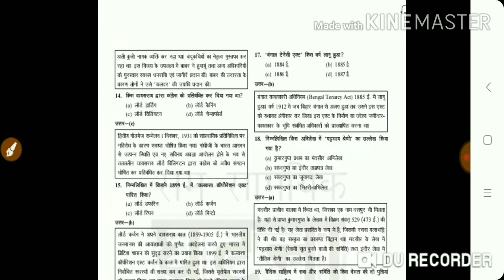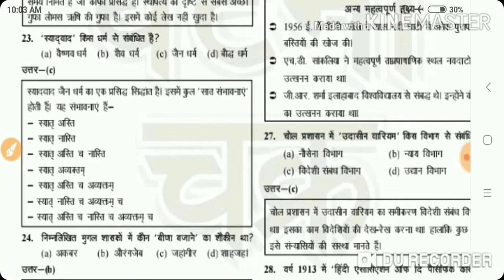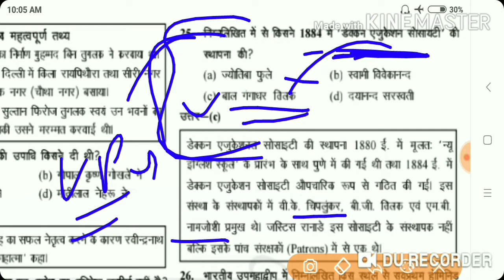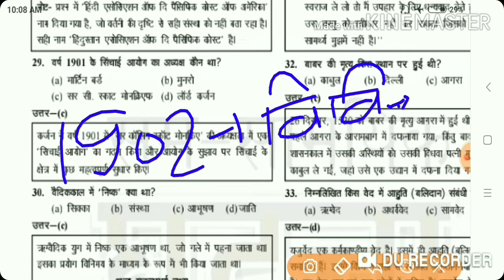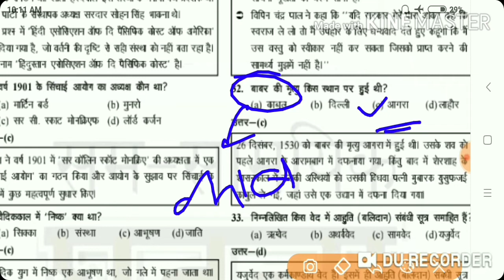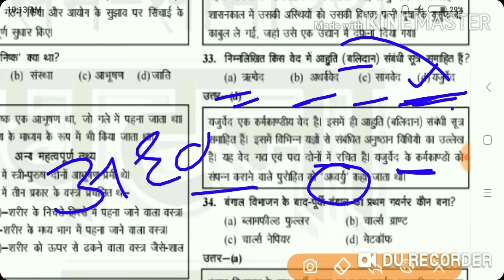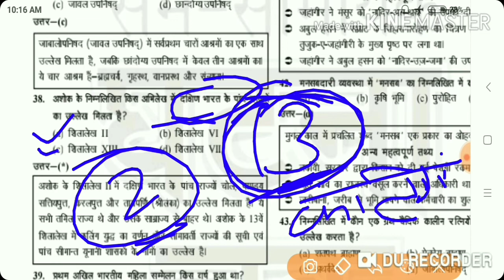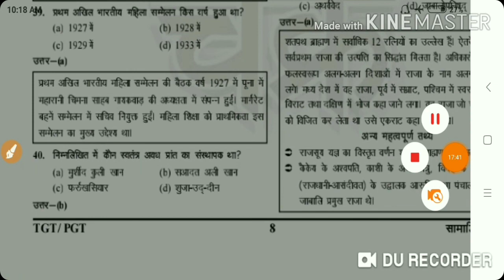UP प्रवक्ता परीक्षा ( 01 फरवरी 2019 ) || Official Answer Key || Part - 2 || स्रोत - घटनाचक्र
UP प्रवक्ता परीक्षा ( 01 फरवरी 2019 ) || Official Answer Key || Part - 2 || स्रोत - घटनाचक्र || by - Study Method